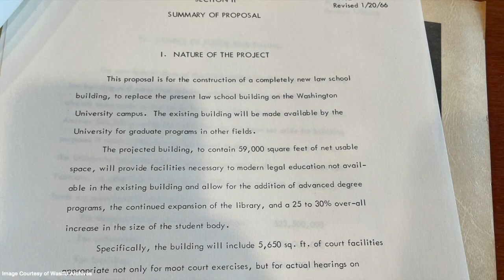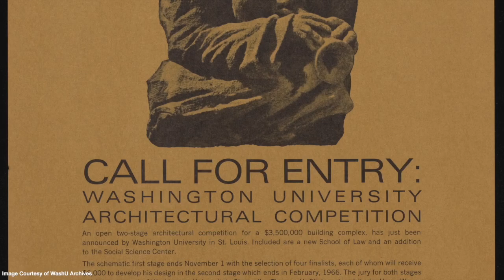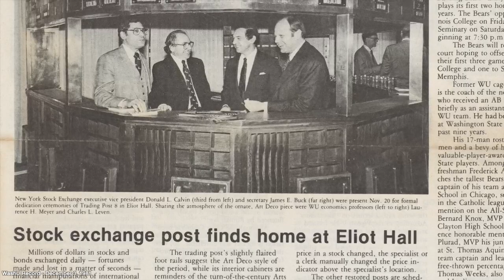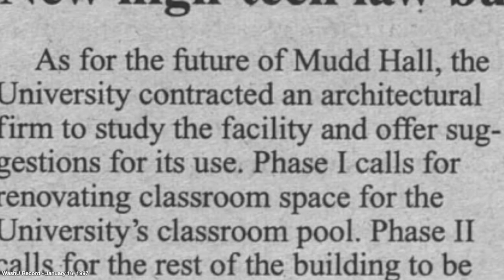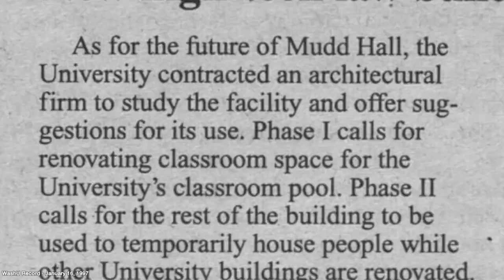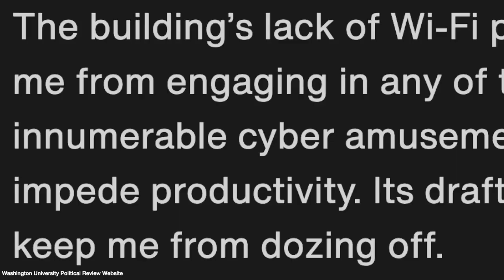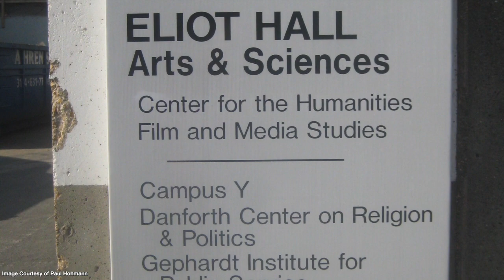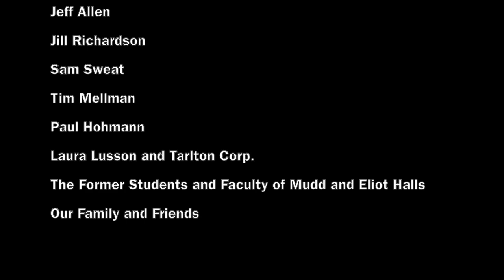The Secret History of WashU: The Concrete Bunkers of Mudd and Eliot Hall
In The Secret History of WashU, Student Life Producer Jeremy Slaten shares the stories of the buildings that once defined the Danforth campus. The second episode explores the history of Mudd and Eliot Halls, which served as the home of the Law School and social sciences, respectively. Featuring interviews of Chancellors Andrew Martin and Mark Wrighton, various alumni and faculty, and rarely seen archival footage, this episode provides a dynamic look into one of the most unique parts of WashU’s history.